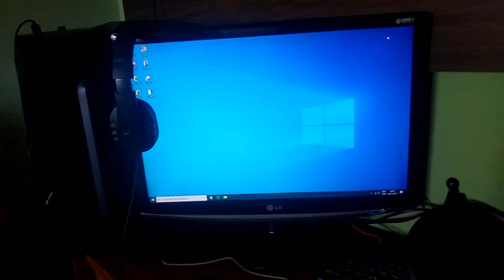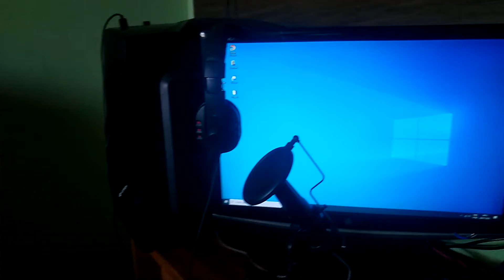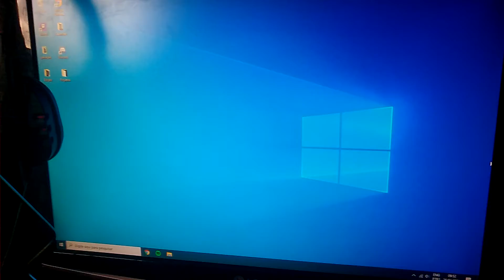Mostrando meu set up (O melhor do mundo)!!!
Um video mais curto mostrando meu set up :)